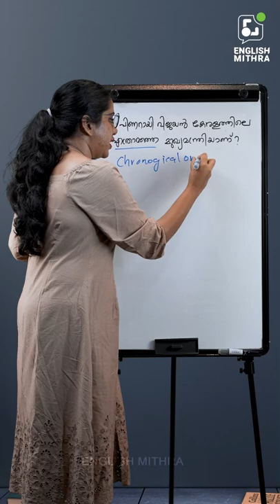ശ്രീ. പിണറായി വിജയൻ കേരളത്തിലെ എത്രാമത്തെ മുഖ്യമന്ത്രിയാണ്? | English Mithra | ☎️ +91 9895613216